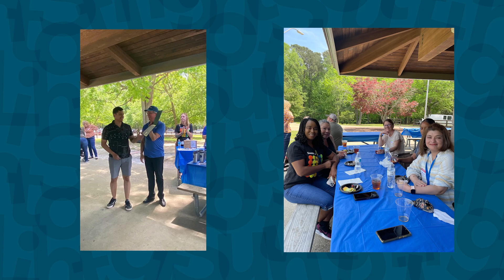SouthLight Staff Picnic 2023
It was a beautiful day for a staff picnic! We love our SouthLight family!